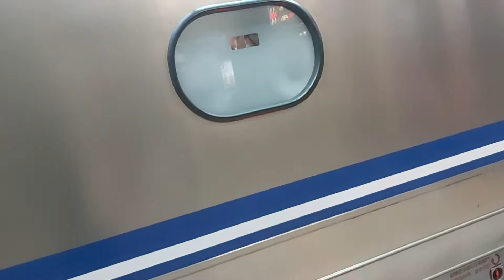4183次經由宜蘭線開往湖口的EMU509+EMU502區間車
109/9/24台北站16:30分拍攝4183次經由宜蘭線開往湖口的EMU509+EMU502區間車